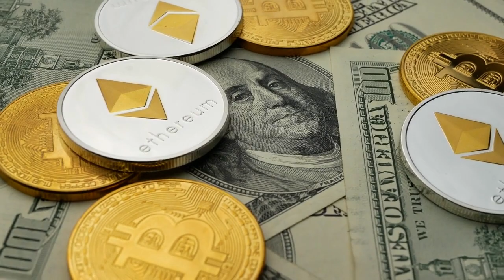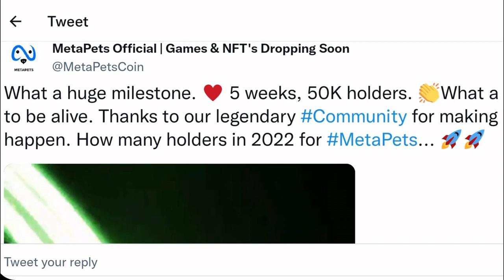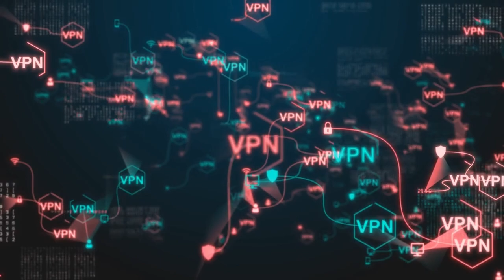Metapets New Update | Don’t Miss This!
This video is an Update on the Metapets project